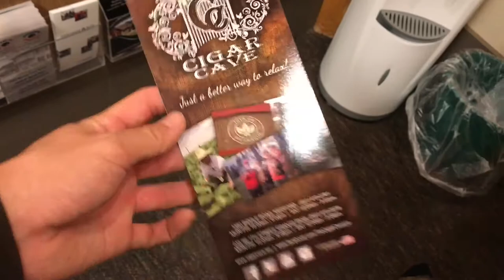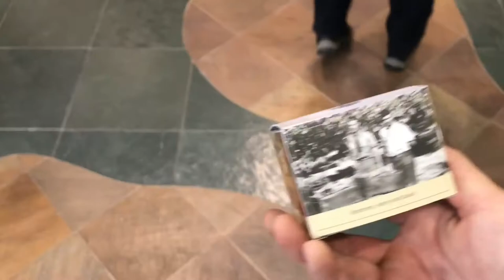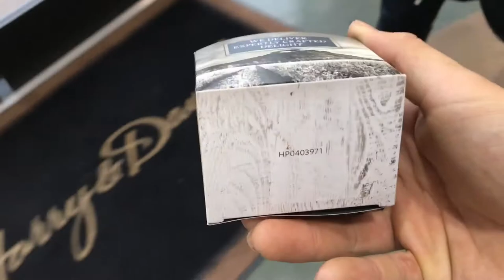Magic groceries, harry n David, good day! *